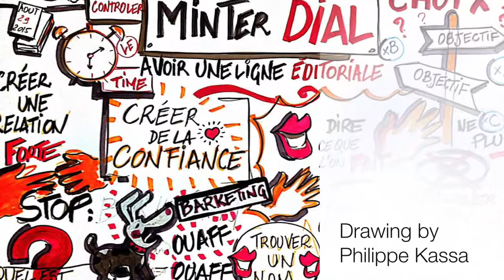Minter Dial - Driving your brand online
Extract of speech delivered at the Association Francaise des Conferenciers Professionnels (AFCP) at the Annual Convention 2015